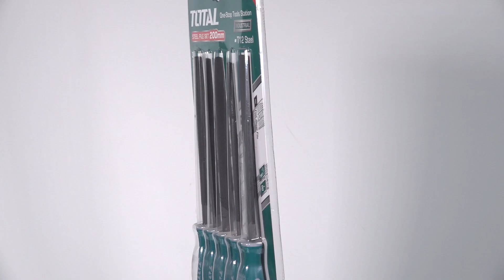THT918516 5 pcs kit de limas de acero, Total Tools Carbone.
THT918516 5 pcs kit de limas de acero plana, triangular, redonda, media caña, cuadrada.